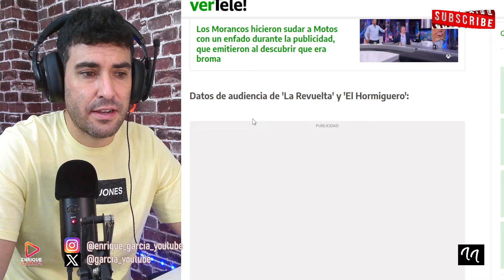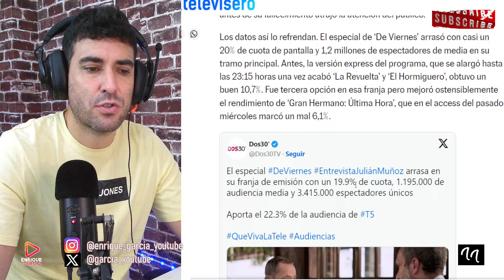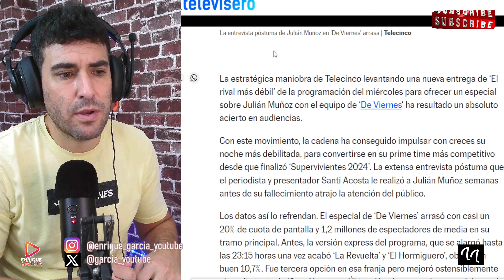LA GRAN ESTAFA DE TELECINCO CON JULIÁN MUÑOZ FILTRADA POR ERROR